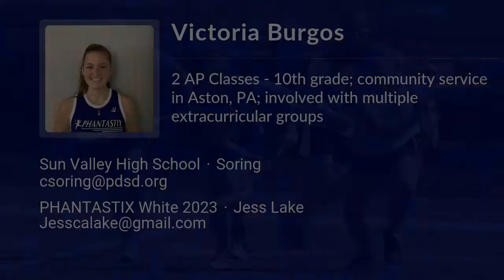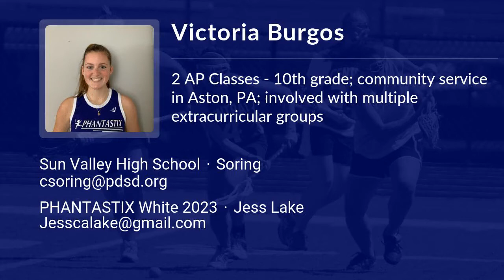Victoria Burgos Lacrosse Highlights - PA 2023 - Goal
Victoria Burgos Recruiting Video.